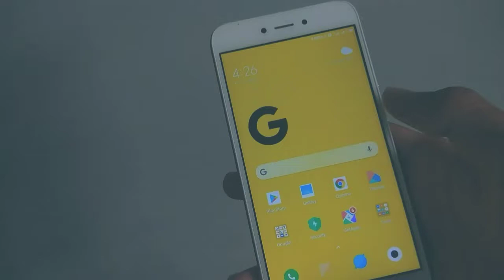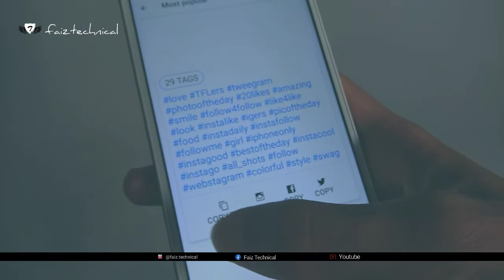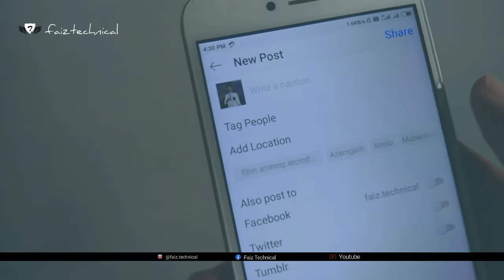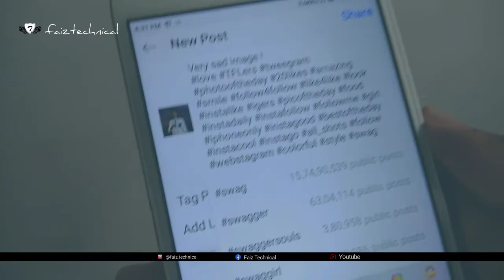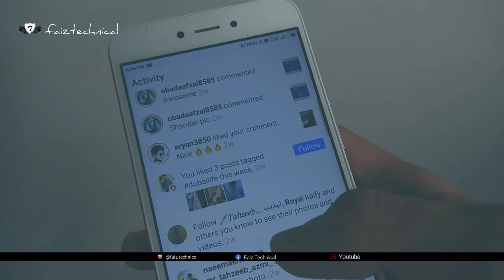Instagram like kaise badhaye 2020 | instagram par real like kaise badhaye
Hi friends,
आप लोगो का बहुत बहुत सोवागत है हमारे Youtube चेंनल में ।